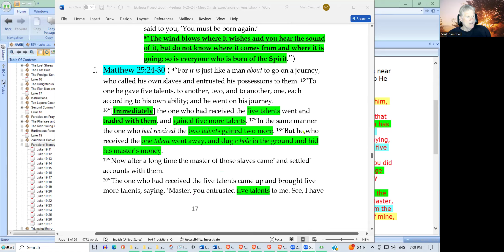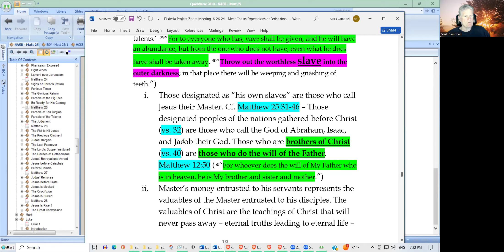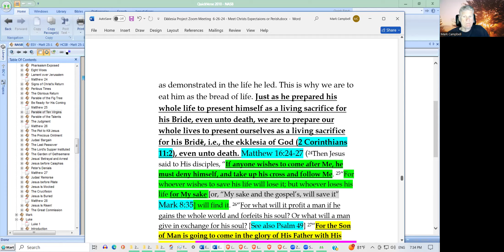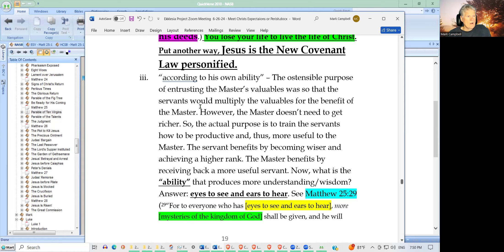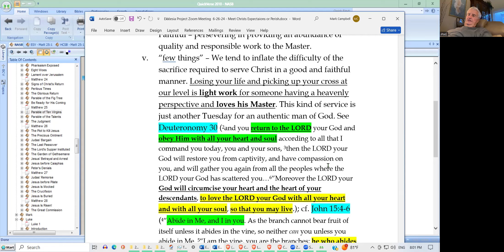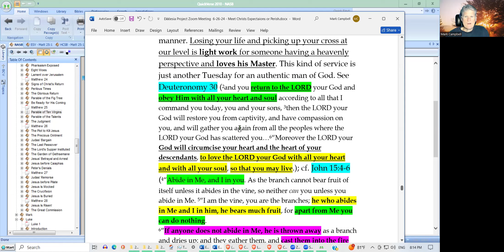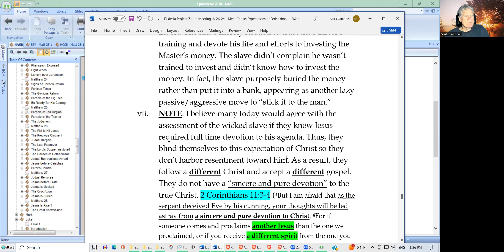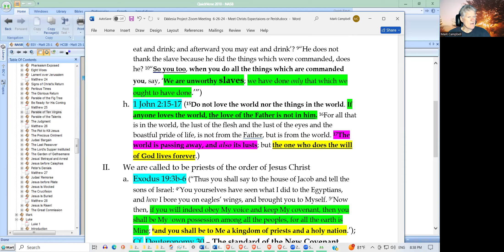Those Unworthy of Christ Will Perish - Phase 7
In this session, we closely analyze the Parable of the Talents and many related passages thereto. We fully discuss the perspective and attitude of the "wicked and lazy" "worthless", i.e., unworthy, slave and compare his behavior as a "slave" of Christ with the prevalent contemporary understanding of what it means to live the Christian life serving Christ.